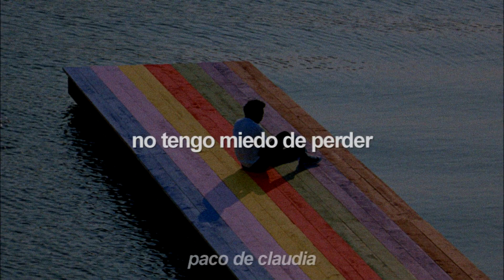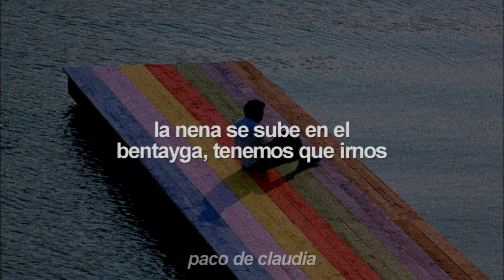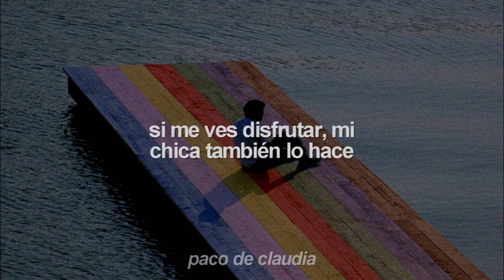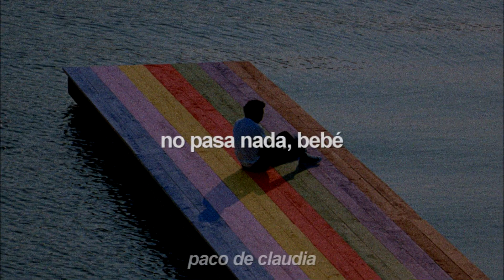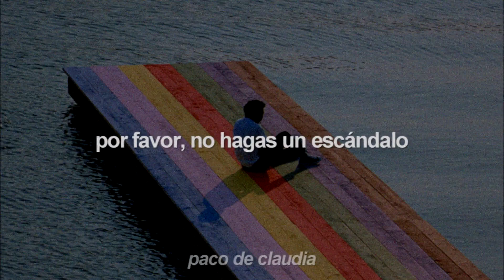Baby Keem & Brent Faiyaz - lost souls (Español)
Letra:

[Part I]

[Verse 1: Baby Keem]
It's a lot of hoes in here, lot of lost souls
Whole group of dime bitches and they in Vogue
Tryna find me a bitch that no one knows
I'm tryna find me a bitch that no one knows
You see that bitch right there, she fucked OVO
You see that bitch right there, she fucked Romeo

[Refrain: Baby Keem]
Jumpin' out the coupe
Pullin' out smooth
I'm not afraid to lose
I'll put you on the news
Titties on the FaceTime, let 'em out
Block him, erase him, let me know
Shawty hop in that Bentayga, it's time to go
When I put you in the latest, make sure he know

[Verse 2: Baby Keem]
I'm quick to book a flight, I'm not new to the game
That pussy gettin' tame, go public on the lames
I bought it, say that name, Alexander McQ-Q-Q-Queen
Rolex, woah, heart on froze
Ten white toes
It's hot out here, I've hit my lows
Your leverage in the back
Your best friend was trash, trash, trash
Get gone like The Flash, Flash, Flash
Let's add and subtract, math
I see that you look at these VV-VVs
Let's get you a piece for me

[Chorus: Baby Keem & Brent Faiyaz]
I know that you kiss and tell
Who's someone that we can tell?
You need a real nigga in your life
I come in like a thief in the night
Two phones, I'm the stereotype
Mama know me, I'm picky who I like
There's not a fake bitch in sight
Come in like a thief in the night
(Hold up, where my phone?)

[Verse 3: Brent Faiyaz]
Sixteen missed calls
Sorry, I was busy, but I missed you (Miss me when I'm coming home)
If you see me ballin' then my bitch ball
All my niggas ballin' like I'm Rich Paul
Skrrt off in the Audi (Whip), I'ma lift off (Whip, whip)
All your bitches do pilates when you're rich, dawg
So if she can't pop a squat, then that's a rip-off
Keep the CDG, y'all niggas ripped off (Oh)
And your nigga better not think that he the only one (Ooh, ooh, only one)
That nigga match his fitted with some Jordan 1s (Yeah, yeah)
If it ain't Issey, then miss me
NUWO with Hublots
Bad bitch with Chrome toes
And we shoot movies, not photos
She not in it for the fame
Nobody know her name

[Part II]

[Intro: Che Ecru]
Alright, babe, ooh, alright, babe
Yeah, I know it's hard, babe
But I'm still on your side, babe
Alright, babe, alright, babe
I know it's hard, babe
Stay by your side babe

[Verse: Baby Keem]
Please show me a sign, babe, wish I had more time, babe
Busy all the time, babe, too late to reply, babe
Put me to the test, we young but we pay bills
Please don't make a mess, I don't do good with spills
Lately, I been stressed (Been deep in a drill)
No regrets when it's real

[Outro: Che Ecru & Baby Keem]
It's alright